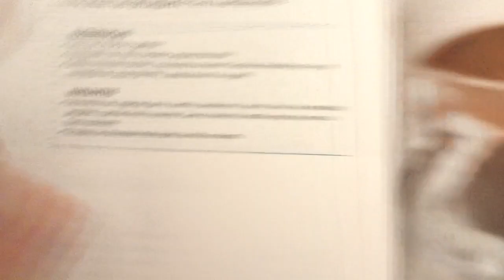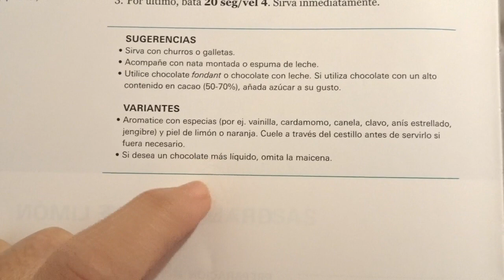- VLOG 114 - Perro duerme en la barriga de su dueña embarazada